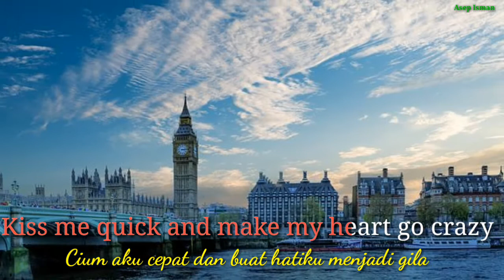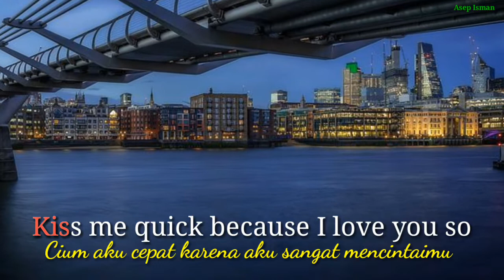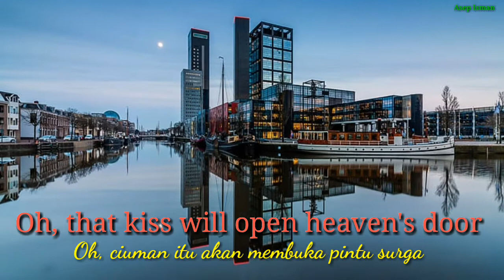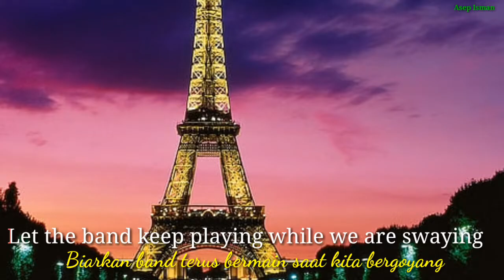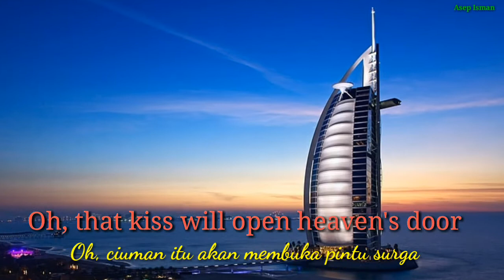Kiss Me Quick - Elvis Presley (Lirik Terjemahan)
Lirik lagu tersebut saya dapatkan dari google, mohon maaf bila ada kesalahan dalam penulisan lirik maupun arti lagu tersebut.